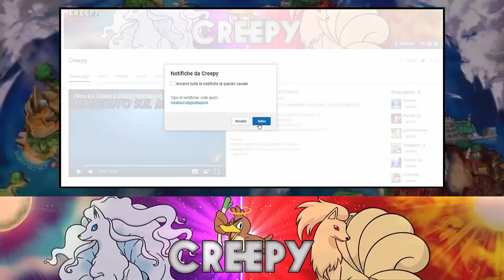IL SEGRETO DELLA MOSSA Z DI MIMIKYU! - POKEMON ULTRASOLE E POKEMON ULTRALUNA [TRAILER]